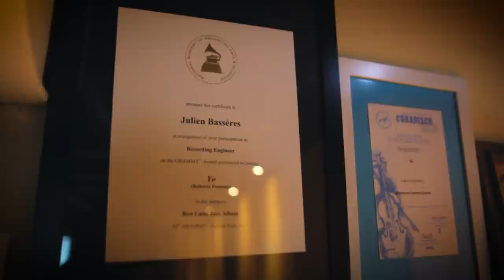Rencontre avec Julien Bassères aux studios de Meudon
Episode 22 de mes "studios tour" qui m'emmène aux studios de Meudon à la rencontre de Julien Bassères